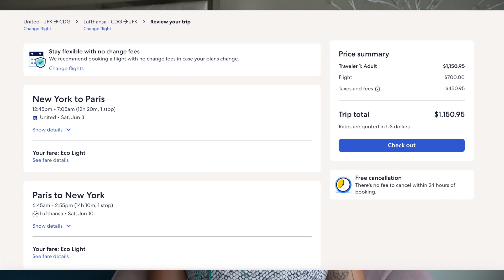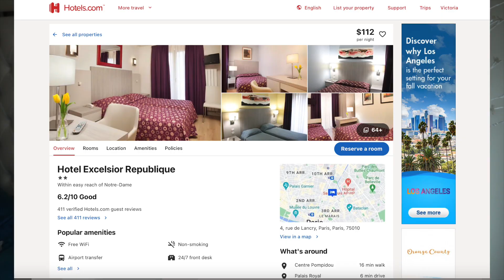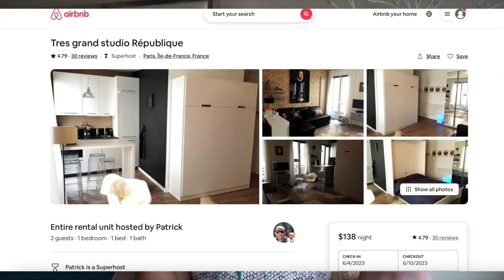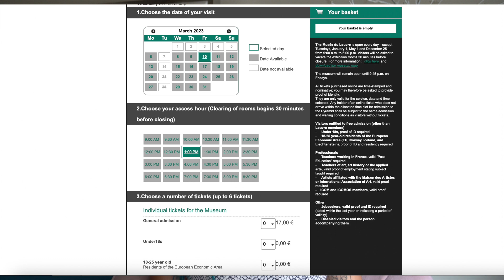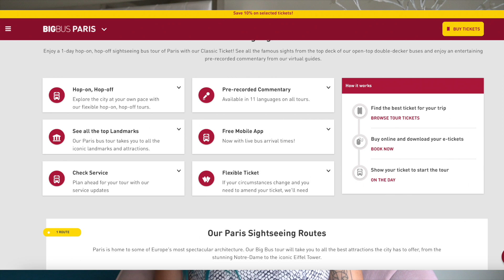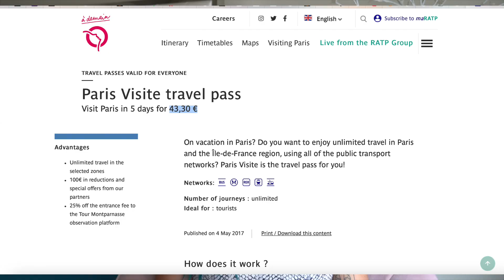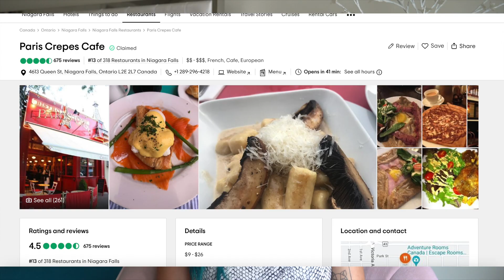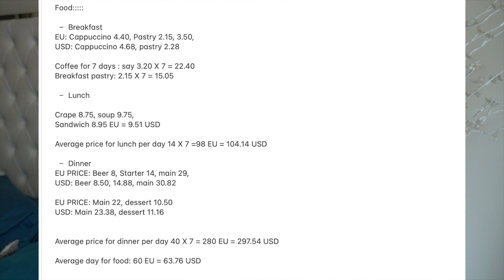$$$ Cost to vacation in Paris for a week how much it cost to travel to Paris, France for a week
Im calculating all the basic expanses a tourist would spend on traveling. Flight, hotel or Airbnb, transportation, entertainment / attractions, coffee, breakfast, lunch and dinner!